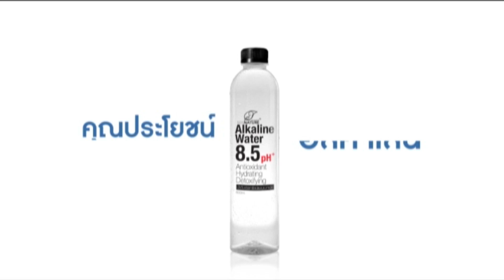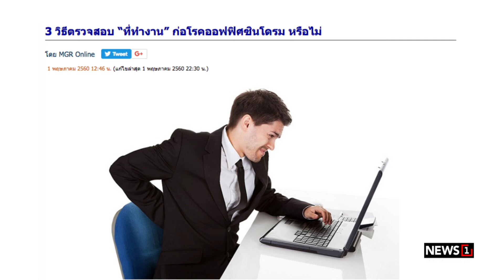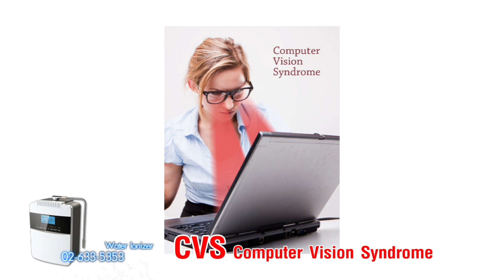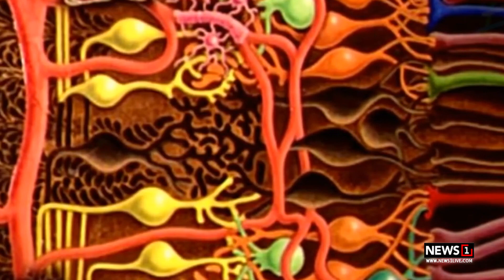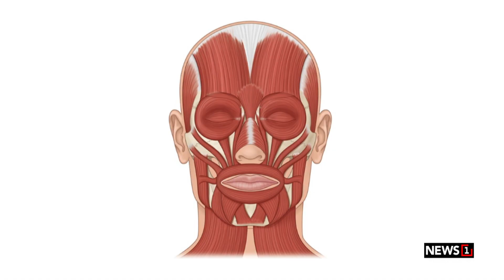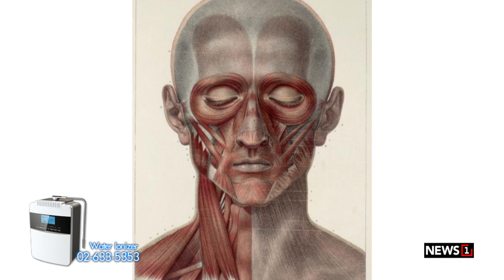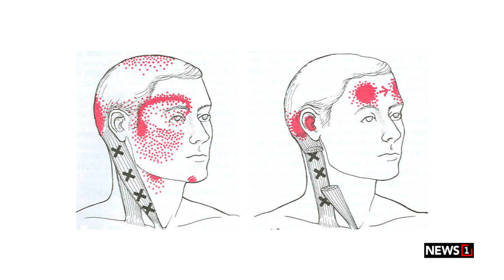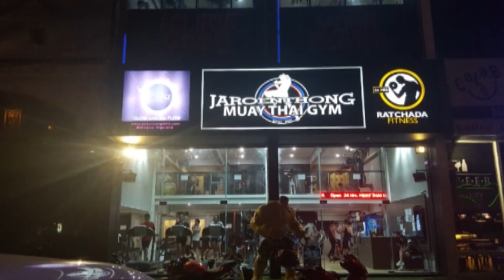เปลี่ยนก่อนป่วย ปี60 : EP.34 โรคตา CVS ภัยคุกคามมนุษย์ออฟฟิค & คนติดหน้าจอ [1/4] l3 กย.60l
ติดตามเรื่องราวทั้งหมดไ้ด้ใน  รายการเปลี่ยนก่อนป่วย ปี60 : EP.34 โรคตา CVS ภัยคุกคามมนุษย์ออฟฟิค & คนติดหน้าจอ [Onair อา.3 กย.60]

ช่วงที่1 :  เช็คพฤติกรรมก่อโรค CVS & รู้จัก Blue Light  : แสงสีฟ้าจากกน้าจอที่ก่อให้เกิดอนุมูลอิสระ

ช่วงที่2 :  ลักษณะอาการก่อโรค CVS และข้อพีงระวังเพื่อหลีกเลี่ยงตามศาสตร์แพทย์แผนไทยประยุกต์

ช่วงที่3 : จุดTrigger Point และจุดสัญญาณสำคัญบริเวณรอบศีรษะของคนป่วย และ ช่วงถามคำตอบตำ _”น้ำหนักลดแล้วแต่ทำไมหน้าท้องไม่ยุบ ?   ”

ช่วงที่4 : วิธีบำบัด & อาหารเพื่อช่วยฟื้นฟูกล้ามเนื้อตาที่เสียหาย และ สาธิต 4 ท่าบริหารเพื่อการป้องกันด้วยตนเอง

ติดตามชม "เปลี่ยนก่อนป่วย” ได้  ทุกวันอาทิตย์ 13:00-14:00 น. ทางช่อง NewS1. (ASTV เดิม!)
ดำเนินรายการโดย ..กานต์ชนิตา ซำมะกุล (พริก)  และทีมเปลี่ยนก่อนป่วย
ติดต่อ Mannature Wellness [MW Clinic] ***ศูนย์ล้างพิษครบวงจร รักษาทุกโรคด้วยนวัตกรรมใหม่...ไม่เน้นการใช้ยา !!!
@ถนนรัชดาภิเษก ระหว่างซอยรัชดาภิเษก 15-17 ติดโพไซดอน

ติดต่อ MANNATURE LAB **ตรวจเลือดหาภูมิแพ้อาหารแฝงและเรื้อรัง+อนุมูลอิสระ+โลหะหนัก+ตรวจความเสี่ยงก่อโรค ฯลฯ